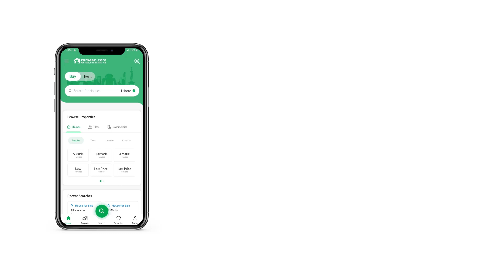4 MARLA HOUSE FOR SALE IN 7TH ROAD PINDORA RAWALPINDI